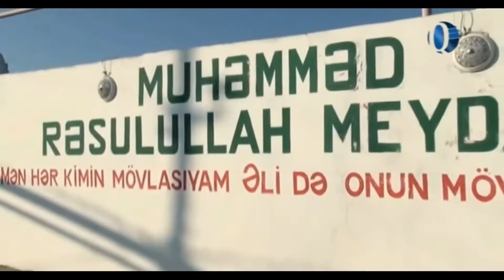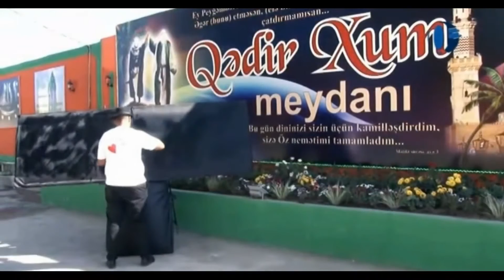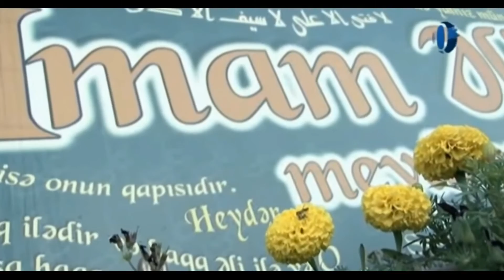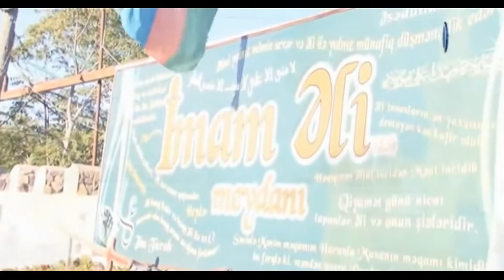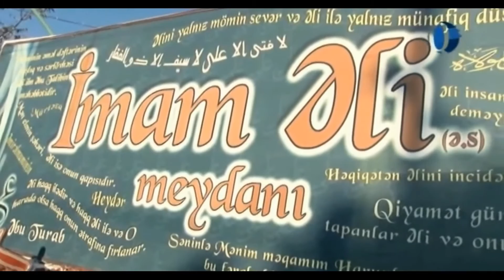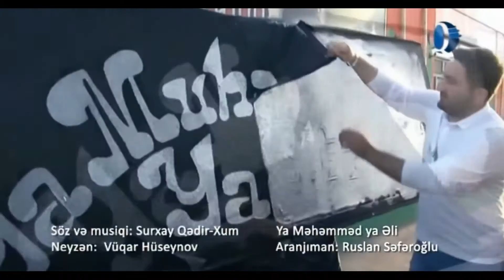Neyzen Vugar Huseynov - Ya Muhammed Ya Eli